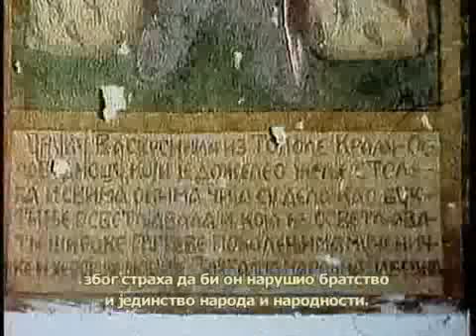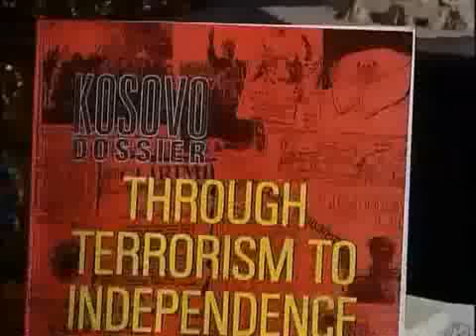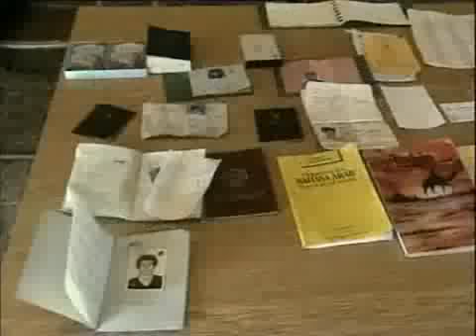Oteto Kosovo zabranjeni dokumentarac 2 6